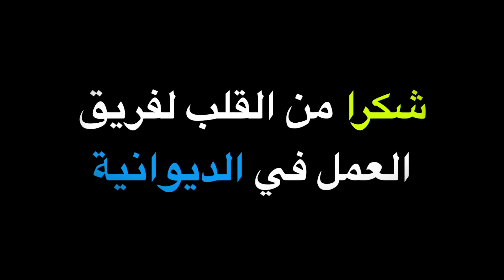إستضافة كابتن فراس مال الله في برنامج الديوانية